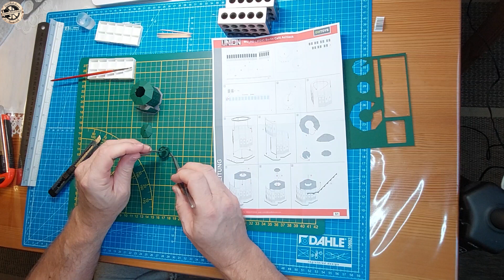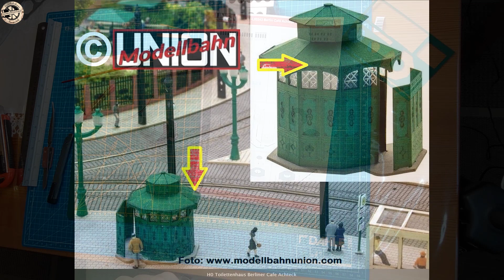Kulinarisch im Cafè Achteck?-Lasercutbausatz ModellbahnUnion MU-H0-L00243 ich staunte nicht schlecht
Gemoorje,
scheen, dass Du wedder do bischd , ich wünsch Dir viel Spass beim zugugge ;-)
Heute Zeige ich Dir , in bestem saarländischen Hochdeutsch:

Kulinarisch im Cafè Achteck?-Lasercutbausatz ModellbahnUnion MU-H0-L00243 ich staunte nicht schlecht als ich sah was das Berliner Cafè Achteck ist. Ein kleiner Bausatz der bestimmt noch eine Stelle auf der Anlage finden kann :-)